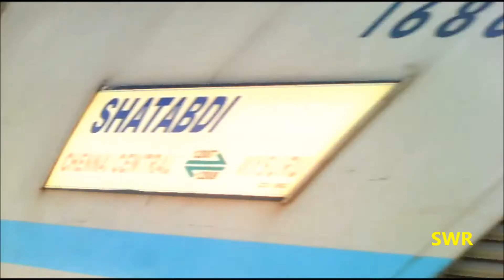King On The Prowl : 12007 SHATABDI EXP roars past AJJ WAG7 + ED WDG3A SBC - AJJ Passenger !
Train : Chennai - Mysore Shatabdi Express
Loco : RPM WAP7
Location : Hoodi